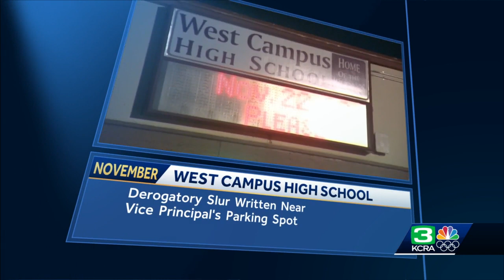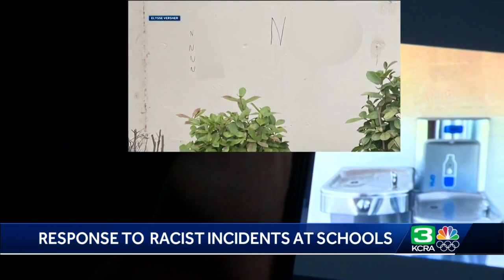McClatchy student confesses to racist graffiti at Sacramento school, officials say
A Black student from C.K. McClatchy High School will face disciplinary action after confessing to writing racist graffiti at the school, Sacramento City Unified School District's race and equity liaison said on Friday. KCRA 3's Brandi Cummings reports.